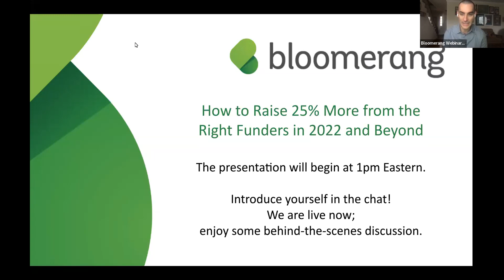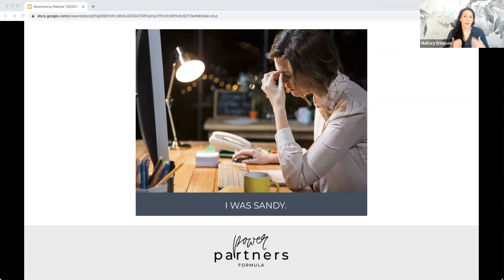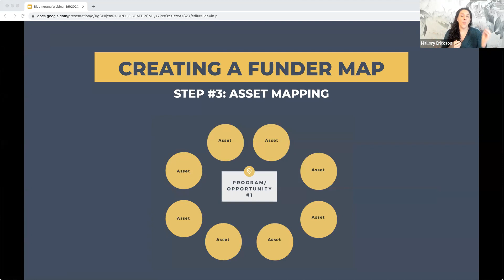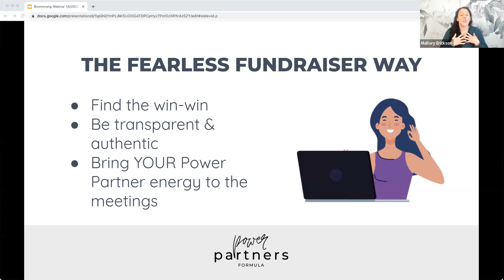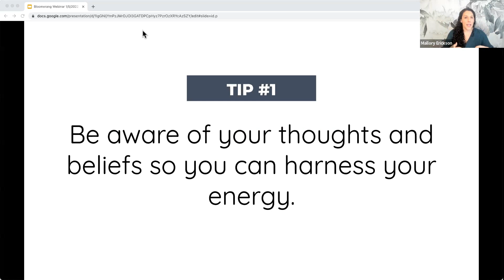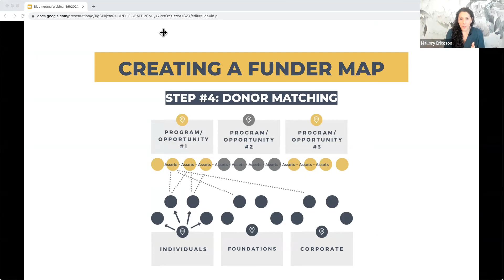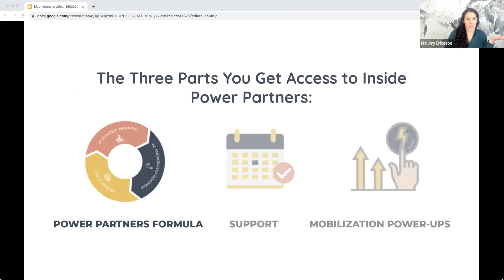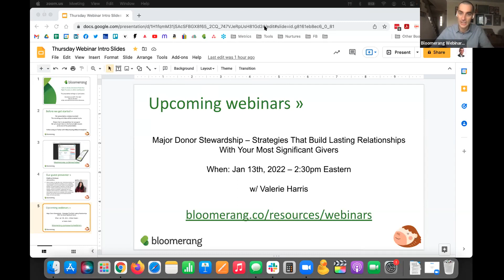How to Raise 25% More from the Right Funders in 2022 and Beyond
The fundraising landscape is changing rapidly and the way funders want to work with nonprofits is too. Mallory Erickson will help you start your 2022 off fundraising in the right way.